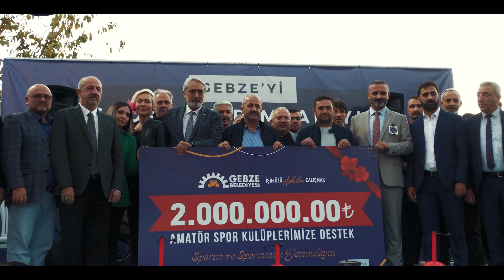7'den 70'e birlikte, Gönül gönüle...